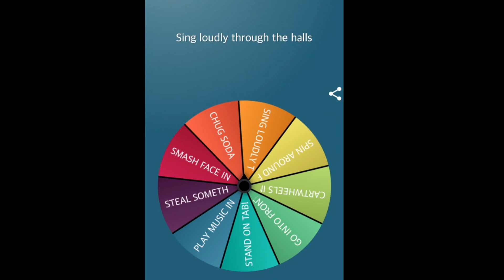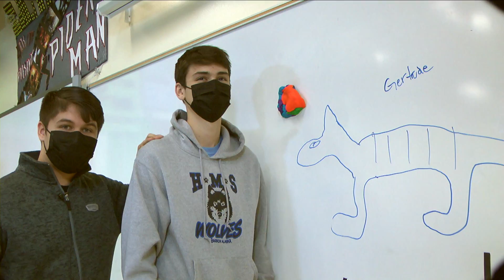Hawk HIT News - Oct 7th, 2021